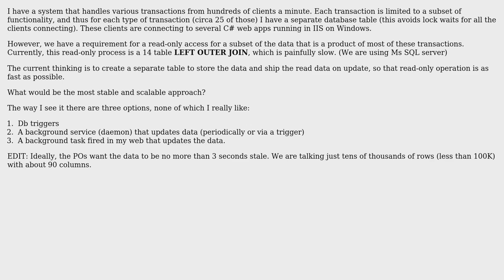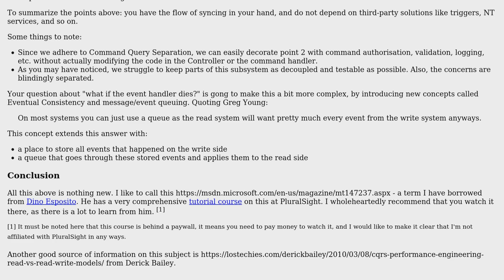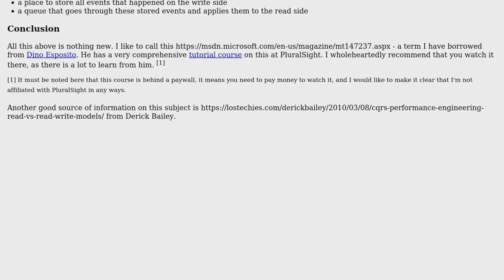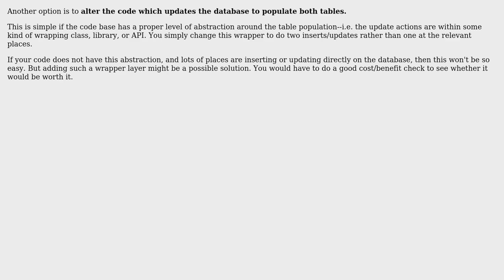Software Engineering: Best way to keep a copy of data optimized for read (4 Solutions!!)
Software Engineering: Best way to keep a copy of data optimized for read

With thanks & praise to God, and with thanks to the many people who have made this project possible! | Content (except music & images) licensed under CC BY-SA | Music | Images & others | With thanks to user zaitsman user paparazzo user kayess user k3b and the Stack Exchange Network Trademarks are property of their respective owners. You are responsible for your own actions.